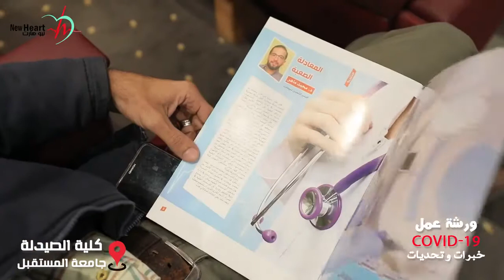Faculty of Pharmaceutical Sciences & Pharmaceutical Industries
Faculty of Pharmaceutical Sciences & Pharmaceutical Industries - Community Service and Environmental Affairs Section in coordination with Eva Pharma & Teachers' Hospital in A Workshop Entitled "COVID-19 Challenges and Experiences"